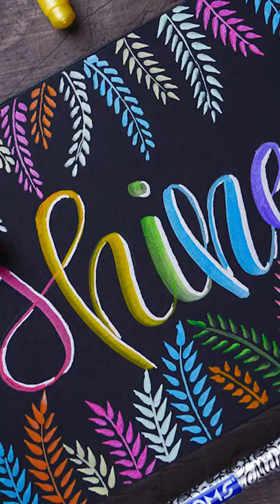DOMS | Metallic Brush Pens | Shine!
Presenting DOMS Metallic Brush Pens. Comes with Super Soft Tip along with water based ink-colour. We are sure to see you Shine your imagination. Try these beautiful, juicy, shiny metallic brush pens on black or white paper.